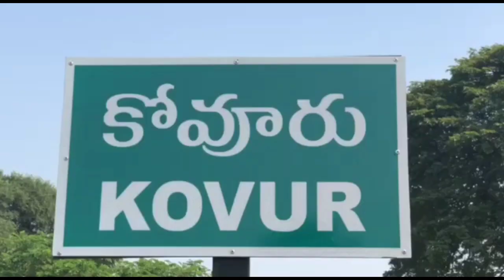జనసేన అధ్యక్షుడు పవన్ కళ్యాణ్ కి రాజకీయ లక్షణాలు లేవు/MLN/KOVUR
నెల్లూరు జిల్లా.

కోవూరు మండలంవేగూరు గ్రామంలో గడపగడపకు మన ప్రభుత్వం కార్యక్రమం నిర్వహించిన ఎమ్మెల్యే నల్లపురెడ్డి ప్రసన్నకుమార్ రెడ్డి.

టిడిపి,బిజెపి,జనసేన పార్టీలు కలిసినా ఏపీ లో జగన్మోహన్ రెడ్డి గెలుపు తధ్యం

రాబోయే ఎన్నికలలో 175 స్థానాలు వైఎస్సార్సీపీ కైవసం చేసుకొంటుంది

మేనిఫెస్టోలో చెప్పిన విధంగా అన్ని వాగ్దానాలు నెరవేస్తున్న వ్యక్తి జగన్మోహన్ రెడ్డి.

జగన్మోహన్ రెడ్డి జనం గుండెల్లో స్థానం సంపాదించుకొన్నారు

ప్రతిపక్షాలు,కొన్ని పత్రికలు,చానల్స్ కడుపుమంటతో అసత్య ప్రచారాలు చేస్తున్నాయి.

జనసేన అధ్యక్షుడు పవన్ కళ్యాణ్ కి రాజకీయ లక్షణాలు లేవు.